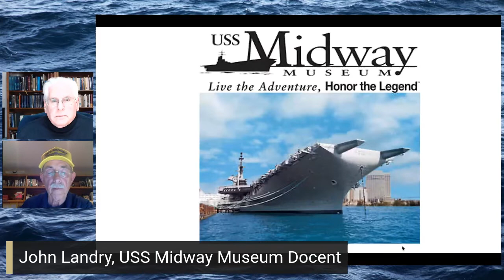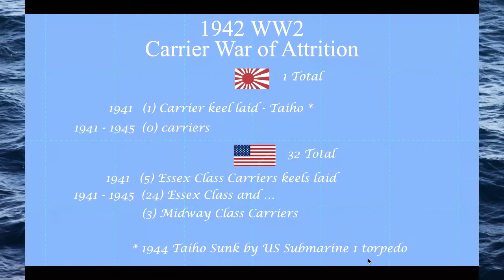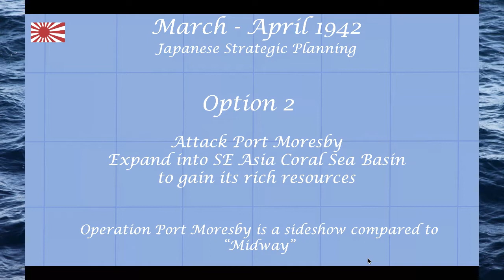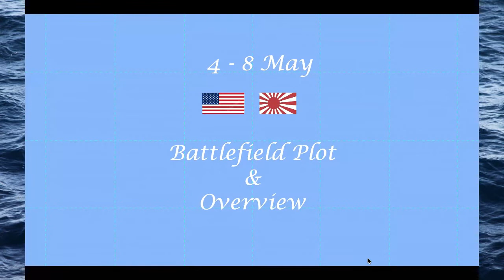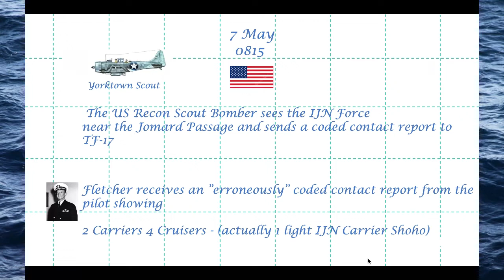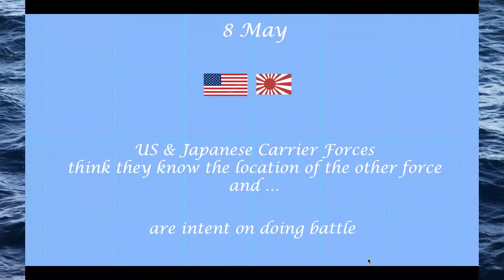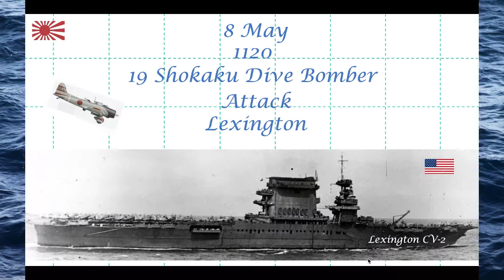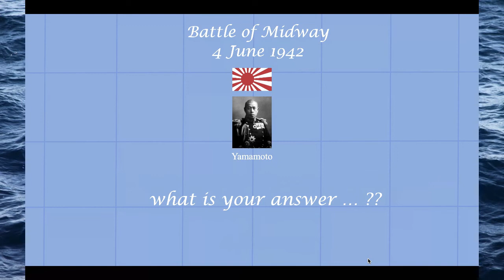The Battle of Coral Sea presented by John Landry, Docent USS Midway Museum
John Landry
Docent USS Midway Museum

This is a story of a daring, perilous, high stakes gamble by Admiral Nimitz to attack the Japanese navy who had the most powerful, lethal navy in the world.  There was no certain victory for the US Navy fighting in the Coral Sea some 4,300 miles from its base in Pearl Harbor.

You will see young, inexperienced US naval aviators brave the hail of bullets and attacking fighters to deliver a crippling blow to the Japanese plans to capture Port Moresby, New Guinea. In taking Port Moresby, Japan intended to extend its empire, dominate the Pacific Basin and capture the rich resources of the area.